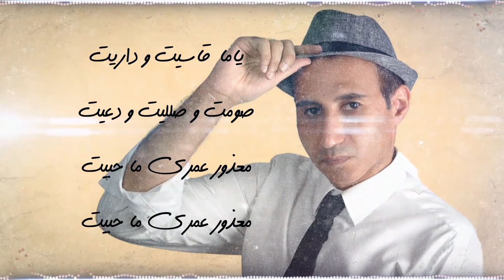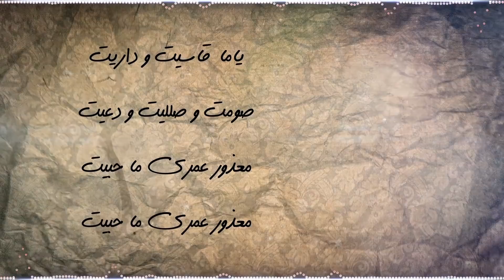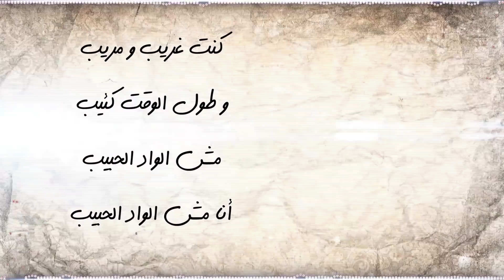Mohamed El Batsh - Mesh Elwad Elhabib / محمد البطش - مش الواد الحبيب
محمد البطش - مش الواد الحبيب
كلمات : شادي نور
ألحان : بلال سرور
توزيع هاني ربيع

كلمات الاغنية
ممكن اعرفلك نفسى           انا مش شخص سعيد
فكرت اسيب بيتى و شغلنتى            و اسافر حتة بعيد
لكن لما انتى ظهرتى                     غيرتينى اكيد
حاسس ان انا مولود دلوقتى            من اول و جديد

ياما  أسيت و داريت                      صمت و صلليت و دعيت
معذور عمرى ما حبيت                 معذور عمرى ما حبيت

كنت غريب و مريب و طول الوقت كئيب
مش الواد الحبيب انا مش الواد الحبيب

قبلك كانت ايامى من غير طعم ولون
سادة و ضلمة بطيئة مملة و انا زى المجنون
جيتى انتى فى اخر لحظة نورتيلى النور
عشان أوصفلك ايه اللى حصلى مش هيكفى شهور

Powered by
Richard Elhaj Media